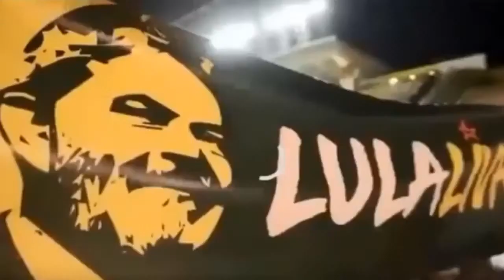A tragédia representada pelo governo de Bolsonaro